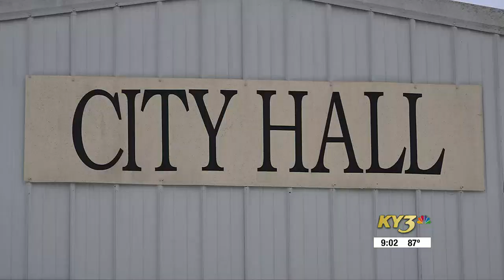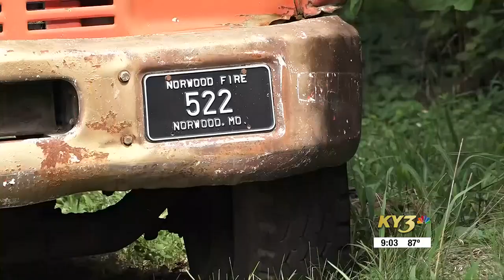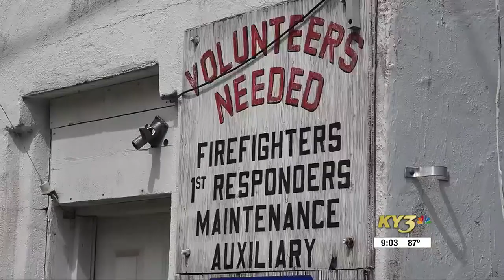Norwood, Mo., officials are investigating volunteer fire department’s books